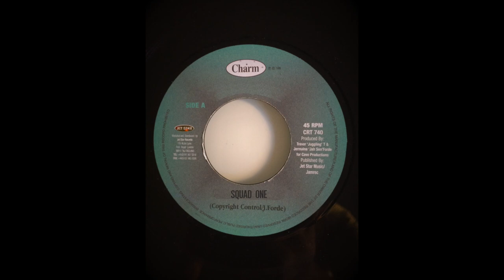Squad One Riddim Mix (Cave Productions, 1999)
Riddim: Squad One
Label: Cave Productions
Year: 1999